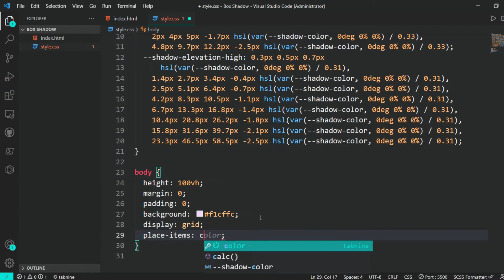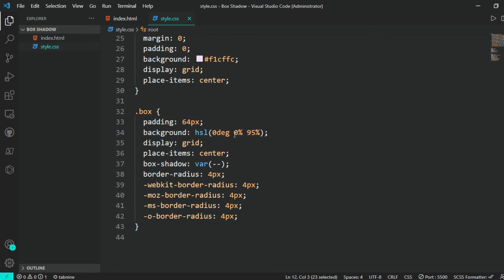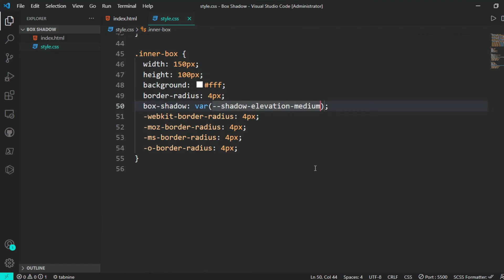How To Create Different CSS Box Shadow Effects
Coding BD given How To Create Different CSS Box Shadow Effects. You can Build a css box shadow. It is the most important part Of css box shadow effects. Here we use html and css, We have given more importance to Learn How To Create Different CSS Box Shadow Effects. You can Learn css neumorphism shadow. They were an important part of CSS Box-Shadow tutorial basics,  because they needed to be Html5 Css3 Tips and Tricks. I hope You enjoy this video. Thank you so much.